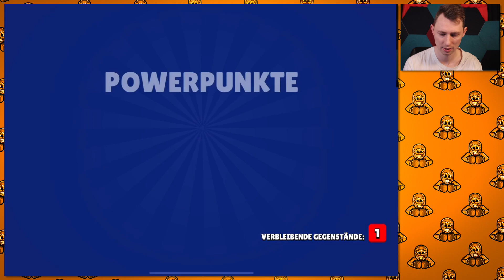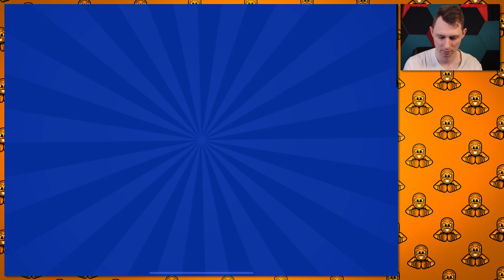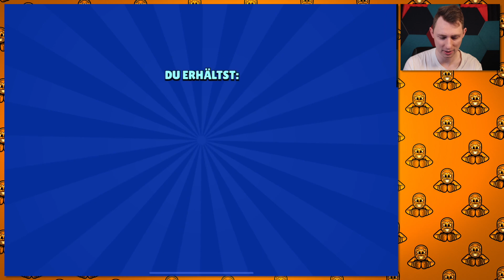5 NEUE BRAWLER AUF FREE TO PLAY ACCOUNT 150 BRAWL BOXEN ÖFFNEN🤩😱 Brawl Stars Deustch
Aktiviert die Glocke🔔 um nichts mehr zu verpassen!❤